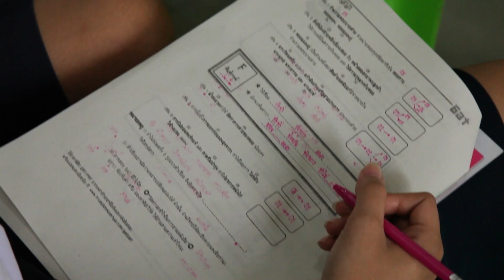Good news 2018 - 123 กิจกรรม TCAS School Tour รร. เทพศิรินทร์ นนทบุรี